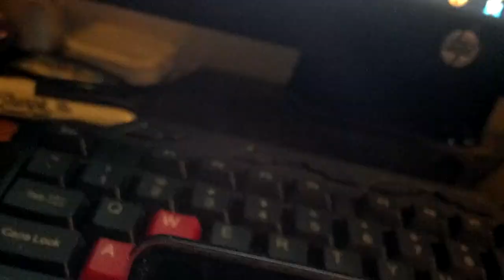[SSB4] Endless Melee - Ike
Such bad. Very kill.